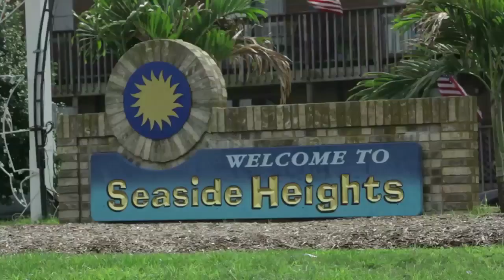On Set: JERSEY SHORE SHARK ATTACK -- DVD extras clip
Go on the set with Jersey Shore's Vinny Guadagnino as he shoots JERSEY SHORE SHARK ATTACK

Attention all guidos and guidettes -- get out of the water! On August 28th, Anchor Bay Entertainment will release on Blu-ray™ and DVD the movie Jersey Shore Shark Attack. This genre-busting film, which aired as a Syfy Saturday Original Movie on June 9, follows a crew of Jerseyites who band together against killer sharks that threaten to spoil their summer fun by eating them alive. An entertaining and outrageous action-thriller, Jersey Shore Shark Attack features a talented cast including Jeremy Luke (Interpretation), Melissa Molinaro ("Making the Band 3"), Paul Sorvino (GoodFellas, Kill the Irishman), Jack Scalia ("All My Children"), Joey Fatone (N-Sync, "Dancing with the Stars"), Vinny Guadagnino (MTV's "The Jersey Shore"), William Atherton (The Last Samurai, Die Hard) and Tony Sirico ("The Sopranos").

With summer in full swing and a record-breaking Fourth of July crowd soaking up the boardwalk sun, Seaside Heights is the place to be in New Jersey! But when an illegal coastal drilling operation inadvertently unleashes a horde of man-eating albino bull sharks, the city is hurled into a deadly chaos. Can a local Jersey crew band together to fend off the bloodthirsty, ravenous sharks before the whole town is consumed...or will these "Shore" hotties sleep with the fishes?
So get ready to fist pump with the kids from the "Shore" as they take to the ocean armed only with street smarts, big muscles and hair gel! Fuggetaboudit -- this is Jersey Shore Shark Attack and it's the most fun flick of the summer!